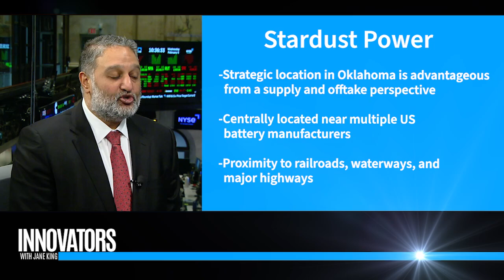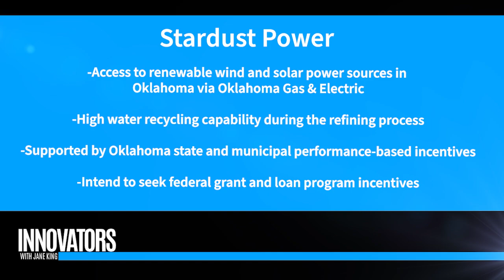Stardust Power: Securing U.S. Energy Leadership Through the Production of Battery-Grade Lithium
Stardust Power: Building America's Lithium Refining Future 🔋

In this exclusive interview at the New York Stock Exchange, Jane King speaks with Roshan Pujari, Founder & CEO of Stardust Power, about their groundbreaking lithium refinery in Muskogee, Oklahoma. With the U.S. working toward energy independence and reducing reliance on China’s lithium refining dominance, Stardust Power is stepping up to fill the supply chain gap.

🔹 Key Highlights:
✅ Strategic U.S. Lithium Refinery – Producing 50,000 metric tons/year of battery-grade lithium
✅ Groundbreaking & Full Permitting Secured – Major construction in progress
✅ Sumitomo Partnership – Non-binding agreement for 20,000 tons per year offtake
✅ Final Investment Decision (FID) – Key milestones on track for project financing
✅ Impact of U.S. Energy & Tariff Policies – How government support is driving lithium independence

🌎 As the demand for EVs, electronics, and defense technology grows, lithium refining is now a national security priority. How will Stardust Power help shape the future of U.S. battery supply?